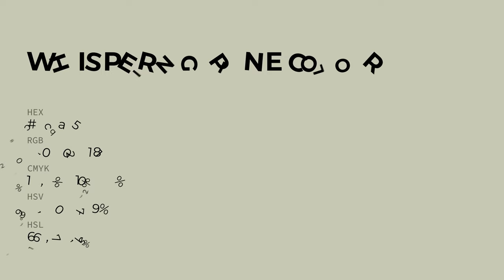Whispering Pine color c8cab5 hex color - Green color - Cool color c8cab5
What color is Whispering Pine ? c8cab5 hex color - Green color - Cool color c8cab5

Hex c8cab5 Color Code is also known as Whispering Pine color.

Hex c8cab5 Color code in RGB color code model is created after adding 78.43% red color, 79.22% green color and 70.98% blue color.
Hex c8cab5 Color code in CMYK color (process color) code model is generated after subtraction of 0% cyan, 0% magenta, 10% yellow and 20% black.